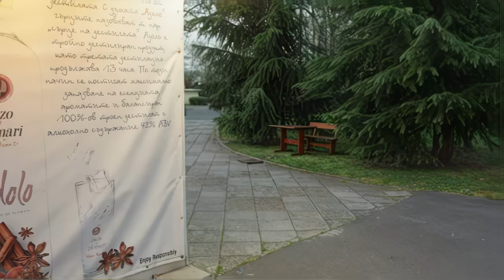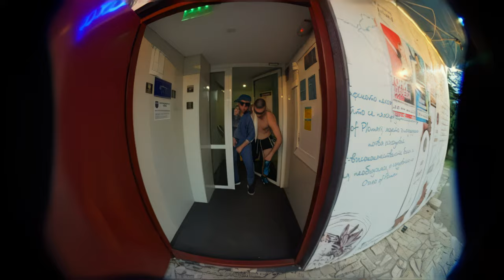Mitrevv - Ubiva (изтрият клип 4k 60 fps AI)